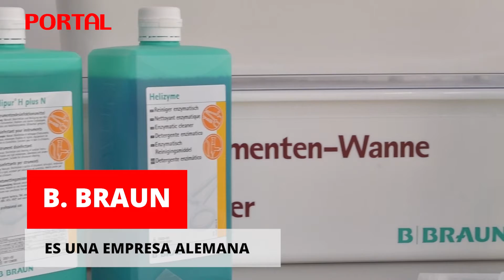B. Braun inauguró Centro de Distribución y Logística en Atizapán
Después del inicio de su construcción en el 2017 y la terminación de esta en el 2018, finalmente se inauguró el Centro de Distribución y Logística de B. Braun México ubicada en Atizapán, Estado de México, la cual contó con una inversión de 80 millones de pesos.